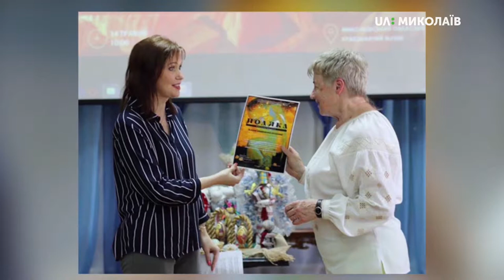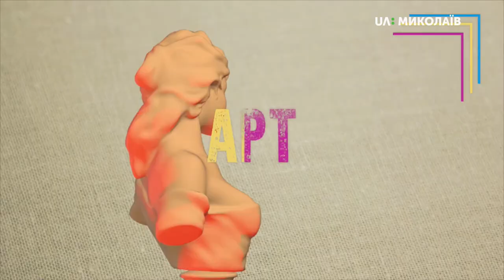31.08.2019. Арт-простір. Культура вишивки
В культурно-мистецькій програмі "Арт-простір" ведучі Світлана Вовк та Денис Бобков поспілкувалися з двома майстринями. Одна з них вишиває,  інша організовує виставки."Наче блискавкою влучило" - це не про погодні зміни, а про те, що відчула вишивальниця, коли взялася до цієї справи.  Глядачі побачать під час програми цікаві вироби, де у візерунку відображена історія цілого народу.